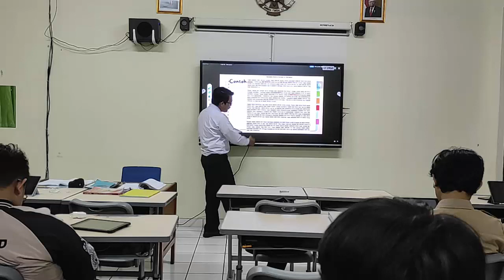Kegiatan Video Praktik Pembelajaran PBL (Project Based Learning) UKIN PPG Guru 2024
🌟 Video Praktik Pembelajaran UKIN PPG Guru Tertentu 2024: PBL (Project Based Learning) 🌟

Selamat datang di video praktik pembelajaran UKIN PPG untuk Guru Tertentu tahun 2024! Dalam video kali ini, kami akan memandu Anda melalui teknik dan strategi Project Based Learning (PBL) yang inovatif untuk meningkatkan kualitas pembelajaran di kelas. 🚀📚

Pengenalan PBL: Mengapa PBL penting dan bagaimana dapat mengubah cara Anda mengajar?
Strategi dan Metode: Teknik-teknik efektif untuk merancang proyek yang menarik dan edukatif.
Studi Kasus: Contoh nyata implementasi PBL di berbagai tingkat pendidikan.
Tips Praktis: Cara menghadapi tantangan dan meningkatkan keterlibatan siswa.
📝 Kenapa Anda harus menonton? Jika Anda seorang guru yang ingin memperbaharui metode pengajaran Anda atau hanya tertarik untuk mencoba pendekatan baru, video ini adalah sumber daya yang sangat berharga. Dapatkan wawasan langsung dari praktisi dan ahli di bidangnya untuk meningkatkan keterampilan Anda dalam Project Based Learning.

Bergabunglah dalam komunitas kami dan jadilah bagian dari perubahan positif dalam dunia pendidikan!

Tonton sekarang dan mulailah perjalanan Anda menuju pengajaran yang lebih efektif dan inspiratif! 🌟

Semoga deskripsi ini membantu menarik perhatian dan minat penonton Anda!